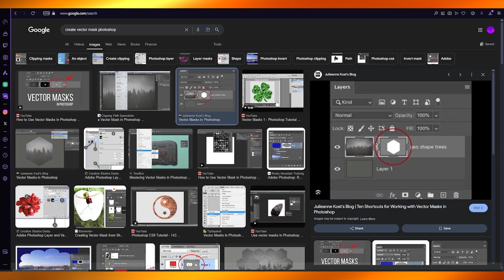How To Convert a PNG To Vector in Photoshop (2025)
Converting a PNG to a vector format in Adobe Photoshop involves a series of strategic steps to ensure clarity and precision. Begin by opening the PNG file in Photoshop. Utilize the "Magic Wand" tool or "Quick Selection" tool to select the desired areas of the image. Once selected, navigate to the “Paths” panel and click on the “Make Work Path from Selection” option.

Adjust the tolerance settings as needed for optimal detail. Finally, export the path as a vector file by choosing “File”  “Export”  “Paths to Illustrator.” This process maintains the graphic's integrity while allowing for scalability without loss of quality.